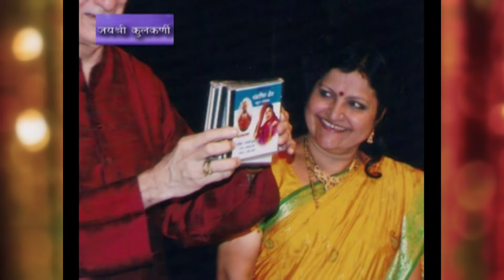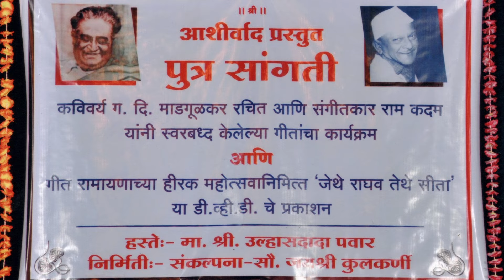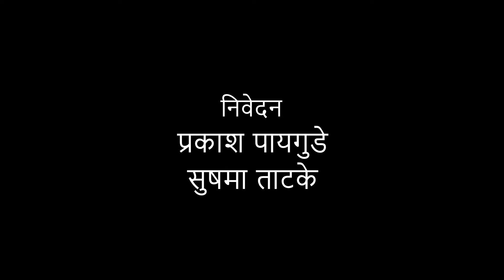jayashree kulkarni suranchi vaatchal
jayashree kulkarni sangeet pravaas